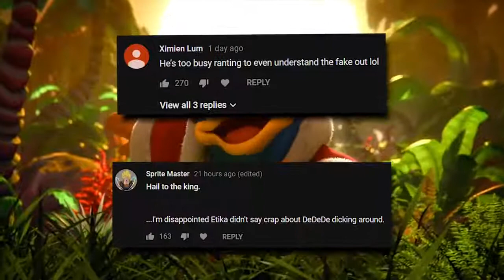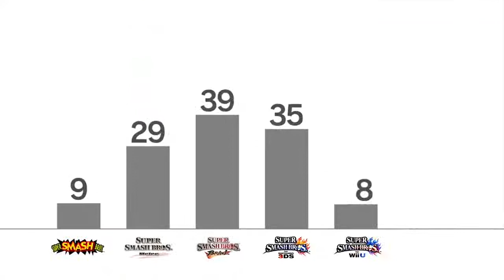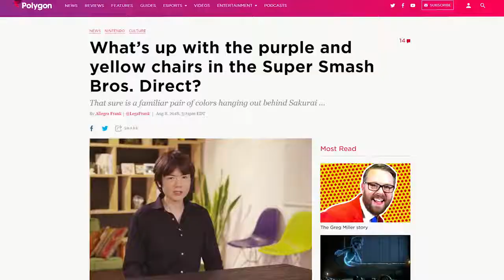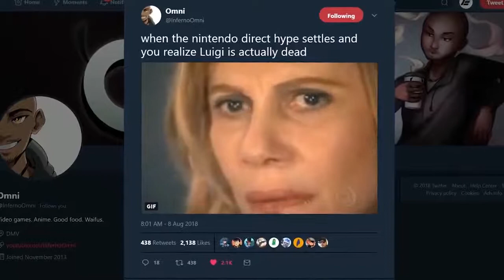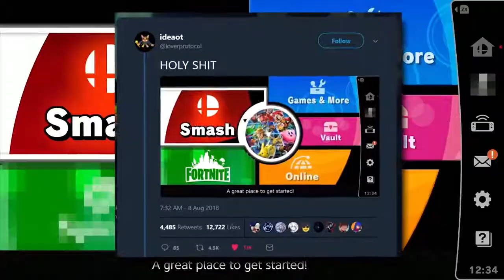Sakurai, WHERE ARE THE WAIFU??